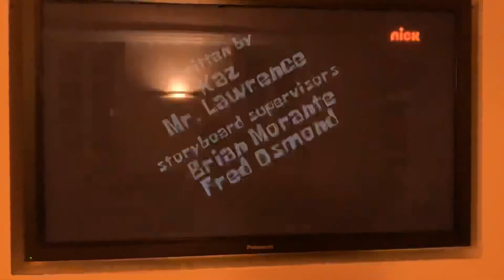SpongeBob's Big Birthday Blowout Part 1 title card in Italian